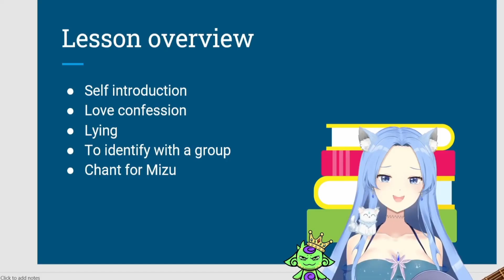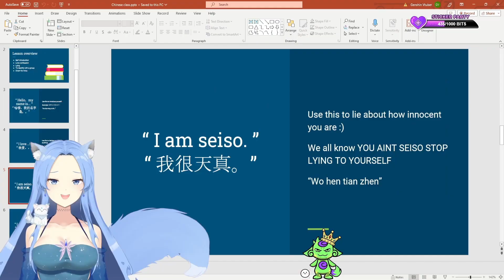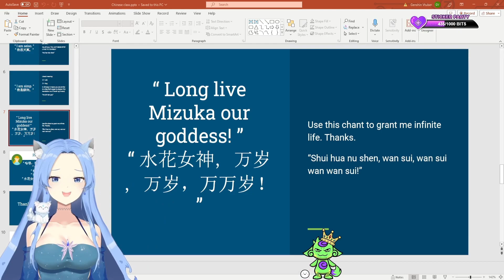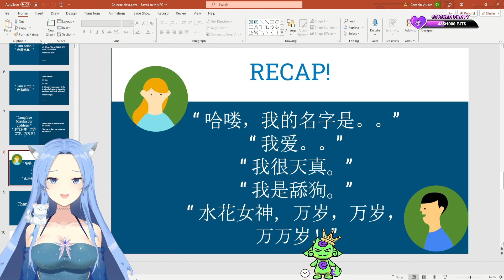【AFFILIATE STREAM】Chinese 101 with Mizuka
I'm still on my hiatus but my editor just finished editing this so I thought I would upload it!!
Video edited by Eileith Edits!